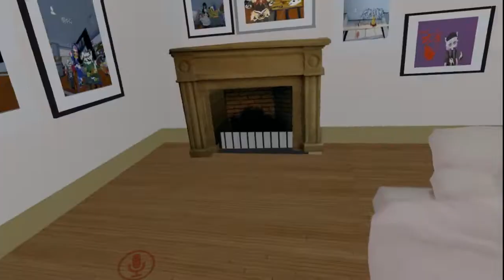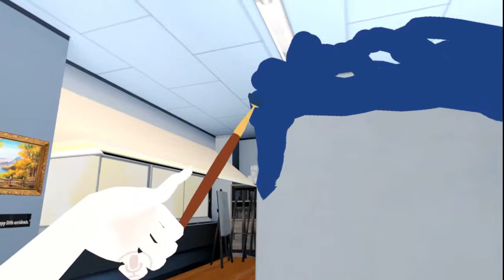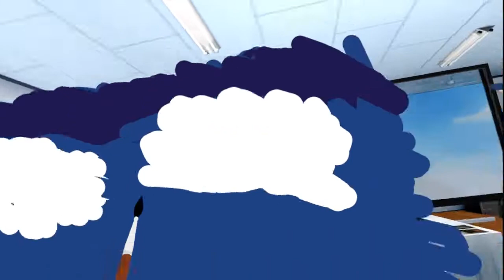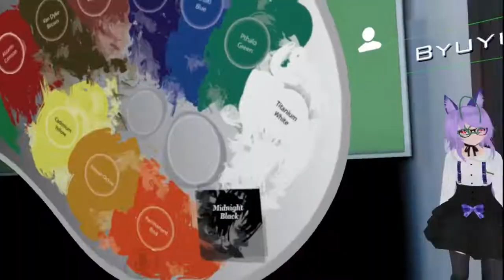Joy of Painting! ft GGDuh! [VRChat] PaulPer Plays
GGDuh joins me as we go painting in a Bob Ross VRChat world!
Hilarity ensues and I end up going astray form the standard instructions Bob Ross gives us.